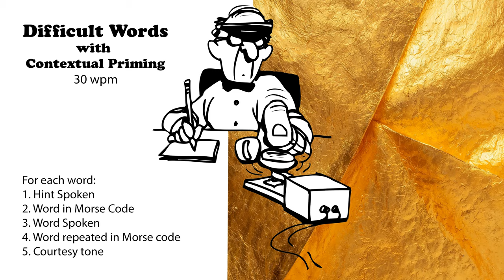Difficult Words with Hints - 30wpm